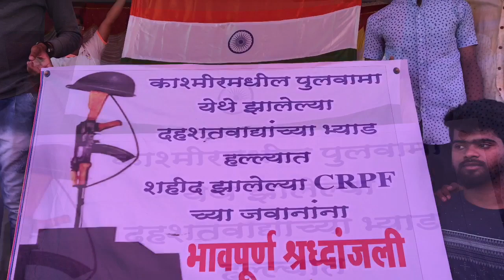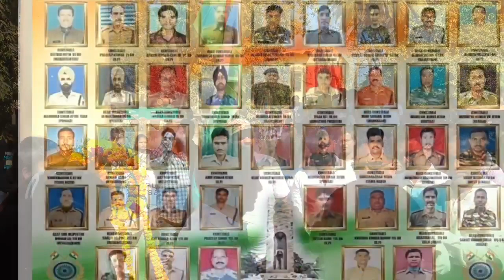भारतीय CRPF जवनाना श्रद्धांजलि वाहन्यसाठी निषेध मोर्च्या_ चिंचणी_Nitin Bari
🏴जाहिर निषेध मोर्चा।🏴
काश्मीर येथील पुलवामा जिल्ह्यात भारतीय CRPF जवांनाच्या बसवर झालेल्या भ्याड हल्ल्यात शाहिद झालेल्या जवनाना श्रद्धांजलि वाहन्यसाठी निषेध मोर्च्याचे सोमवार दी. 18/02/2019 रोजी सकाळी 10.00 वाजता चिंचणी खडीनका येथून के.डी. हाइस्कूल येथील हुतात्मा स्तंभअपर्यन्त आयोजन करण्यात आलेले.